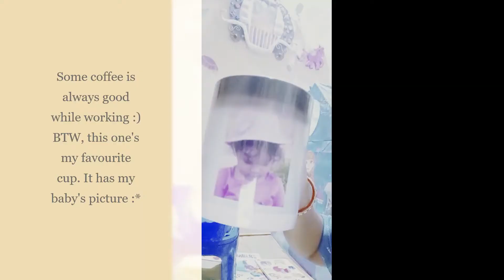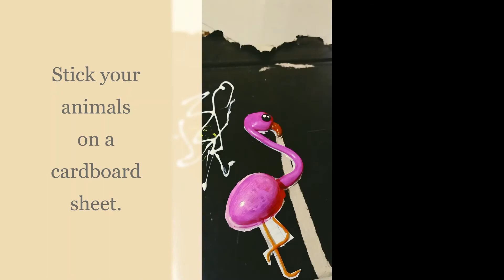DIY- Kinder Joy Surprise Egg decor for Kid's room by CraftSandook